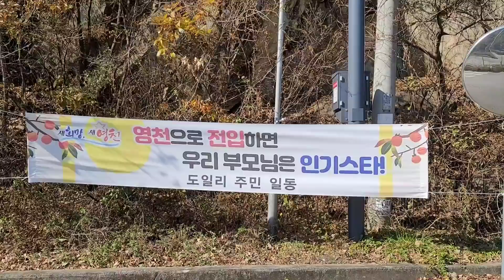경관 좋은마을/빈집 무료임대/ 도일리마을/오지마을 여행/귀촌주택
문의 제보